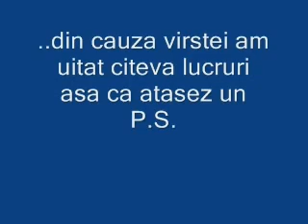521 Zapada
Insemnare veche din  2012, nu retractez ce am spus!
Firefox nu mai asigura suport ptr.Flash Player si de aceea
mut fisierul video pe youtube ca sa poata rula pe site.